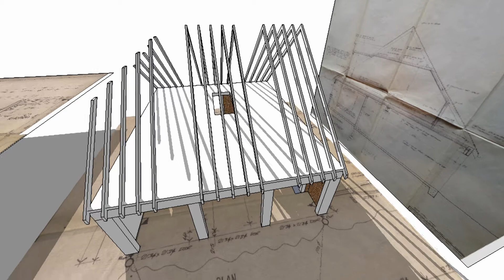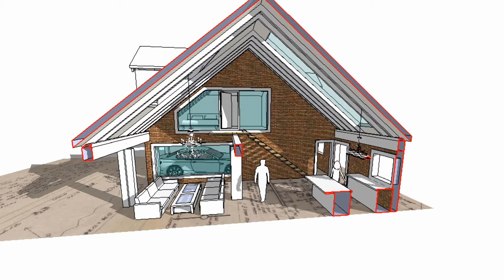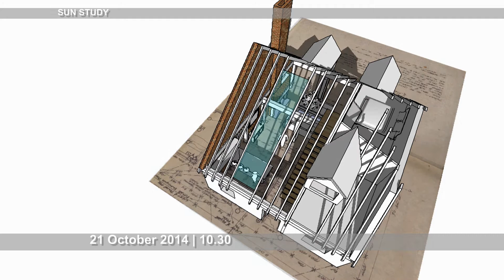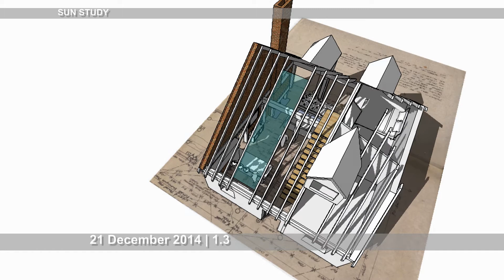Transforming garage extension to a luxury living space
House renovation and remodelling ideas for country living
Garage conversion ideas or how to turn a garage extension to a contemporary living space